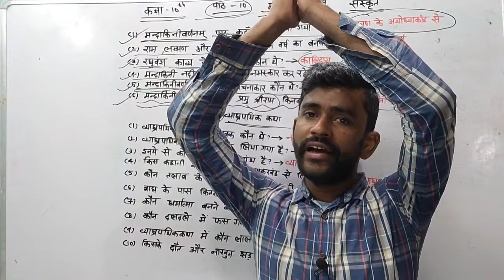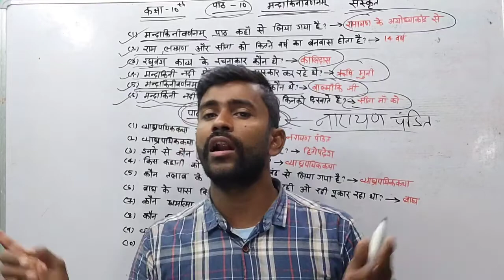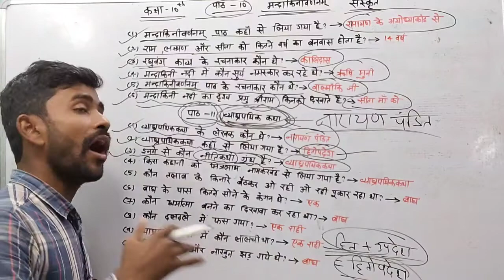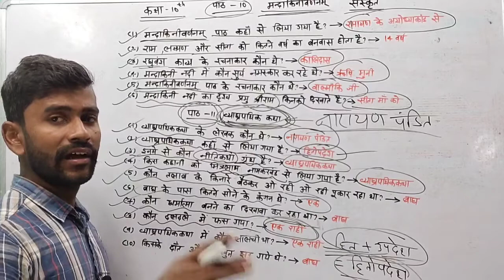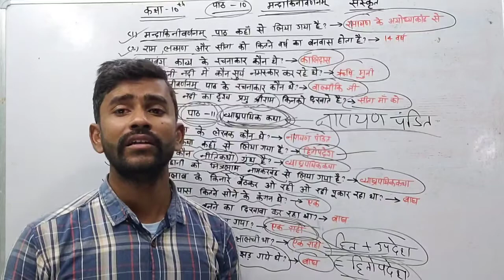Sanskrit,Class 10th,chapter-10 and 11 path ka video